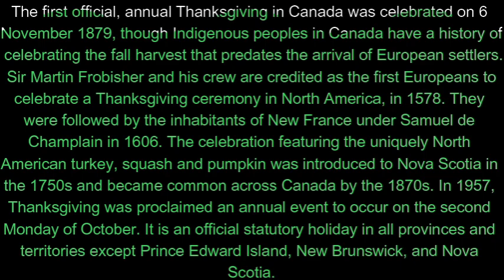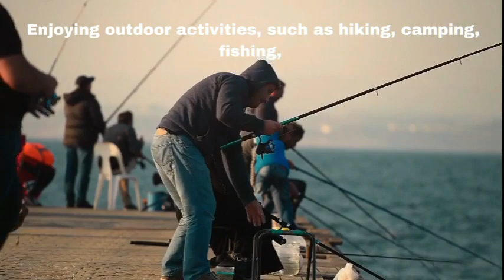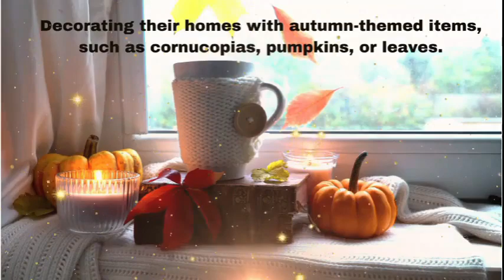How Canadian Celebrates Thanksgiving Day .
Canadian Thanksgiving Day is a holiday celebrated in Canada on the second Monday of October each year. It is a time for Canadians to give thanks for the harvest season and the blessings of the past year. While it shares some similarities with the American Thanksgiving holiday, Canadian Thanksgiving has its own unique history and traditions.
Here are some key aspects of Canadian Thanksgiving:
Historical Origins: The origins of Canadian Thanksgiving can be traced back to early European settlers, particularly those from England and France. These settlers held celebrations to give thanks for a successful harvest, often in a religious context. The holiday's date has varied over the years, but in 1957, it was officially set as the second Monday in October.

Date: Canadian Thanksgiving is typically observed on the second Monday in October, which is earlier than the American Thanksgiving, celebrated on the fourth Thursday in November. This timing reflects Canada's shorter growing season due to its more northern latitude.

Harvest Celebration: Like its American counterpart, Canadian Thanksgiving is a time for family gatherings and feasting. Traditional foods include roasted turkey, stuffing, cranberry sauce, mashed potatoes, and pumpkin pie. Many Canadians also incorporate local and seasonal ingredients into their meals.

Giving Thanks: As the name suggests, the primary focus of the holiday is to give thanks. People often express gratitude for their family, friends, health, and the bountiful harvest. Some Canadians also participate in charitable activities, such as volunteering at food banks or donating to those in need.

Parades and Festivities: Some Canadian cities host parades, festivals, and community events to celebrate Thanksgiving. These events may include cultural performances, music, and arts and crafts displays.

Outdoor Activities: Given the beautiful fall weather in many parts of Canada during October, outdoor activities like hiking, apple-picking, and enjoying the colorful autumn foliage are popular ways to celebrate the holiday.

Canadian Symbols: The maple leaf, a symbol of Canada, is often incorporated into Thanksgiving decorations and table settings. Additionally, the Canadian flag and other patriotic symbols may be featured in public displays.

Overall, Canadian Thanksgiving is a time for Canadians to come together with family and friends, enjoy a festive meal, and express gratitude for the blessings in their lives. It's a cherished holiday that marks the transition from summer to autumn and celebrates the country's agricultural heritage.